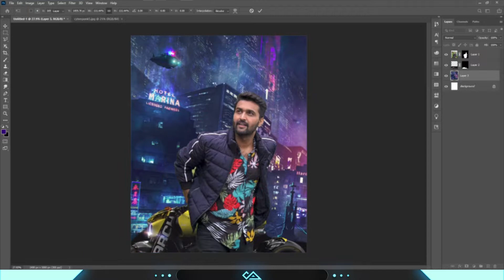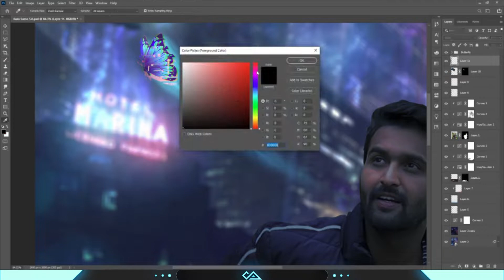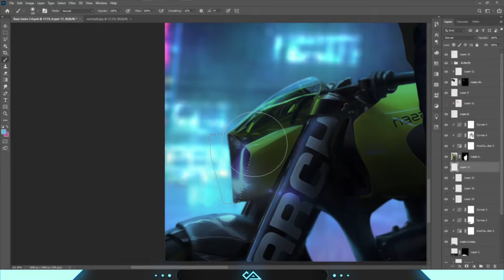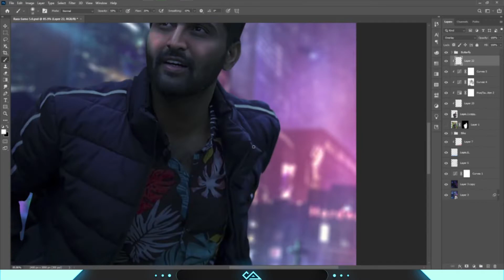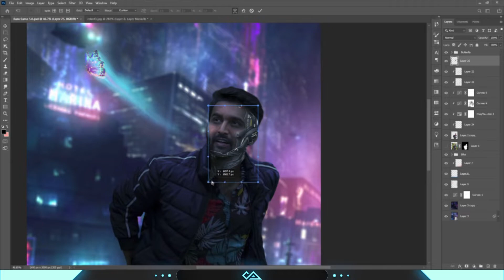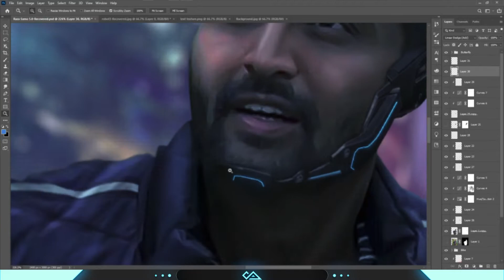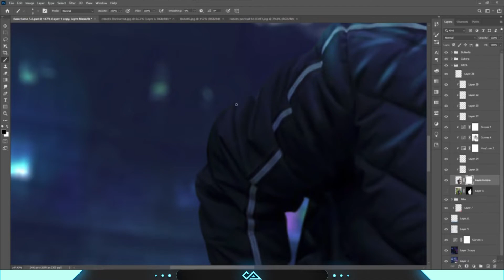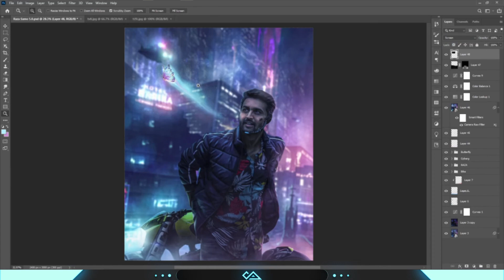Turning Raza Samo Into Cyber Samo - Photo Manipulation - Photoshop - Speed Art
Assalam-u-Alaikum Everyone.
Welcome to this brand new video. And SORRY for not uploading any video lately. But from now on I'll try to must uplaod atleast one video in a week. Keep Supporting.
So, In this video I'll show you how I turn a simple picture of Raza Samo into a amazing Cyberpunk Art. So stick to the end and Enjoy

So that was it for today, I hope to see you on my next video till then Allah Hafeez.

Chapters :

00:00 Intro
01:37 Editing
17:28 Result
17:48 Bye Bye